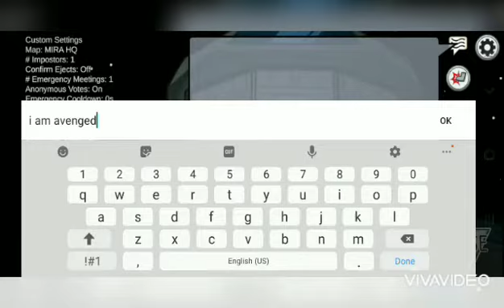Soo many tasks 📝💤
We have many tasks in each round and have less active people in the community from discord playing Among Us rn. what i can say from this is that i am not only having fun but feeling a sense of boredom in the air...

its quite a upset if we got less people joining us in the community and like i wish there were more people joining us.. if i have a chance to invite some of the people from the AML Community that time, before it even got corrupted. it will be a fun time to get to know each other with the two communities :) . sadly never took that chance to do so. this is part 3 and the last or 2 parts left aee coming in so enjoy the show